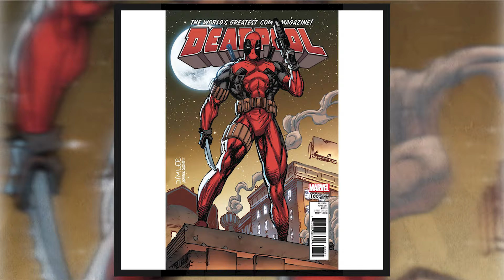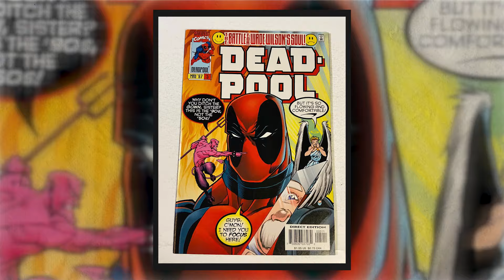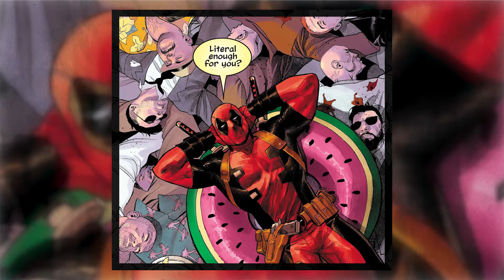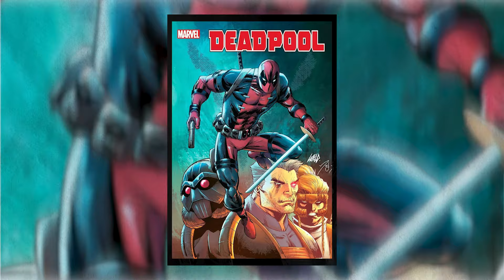Top 10 Worst Things Deadpool Has Done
From murder to mayhem, Deadpool has done some pretty questionable things in the comics. Join us as we break down the top 10 worst things Deadpool has ever done. If you're a fan of the merc with a mouth, you won't want to miss this countdown of some of the craziest and most shocking moments in Deadpool's history. And with the highly anticipated release of Deadpool 3 rumored to be in the works, now is the perfect time to brush up on all the wild antics of our favorite antihero. Today on Top Ten Nerd, we bring you our comics explained list of the Top 10 Worst Things Deadpool Has Done.

Time Codes:
0:00 - Intro

Edited By:
Emilio José Landázuri Andrade